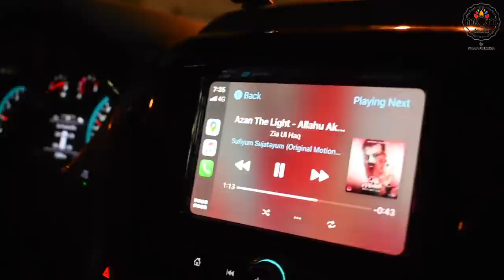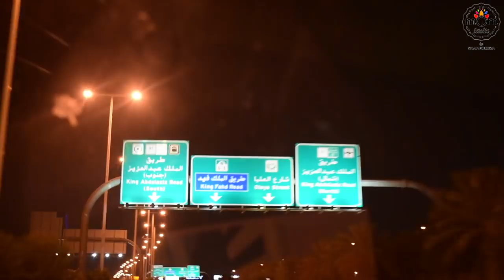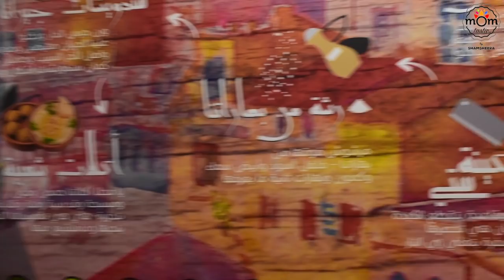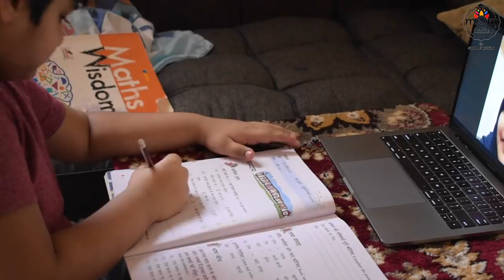Eating out & preparing a delicious dish Kofta Tahini | A Weekday became a treat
Do an international transfer using this app and you enter a draw to win a Smart Device. The draw is conducted every week and 2 devices are given out. So why loose the chance. HURRY UP !!!

Recently we had eaten out at Tagmees restaurant and the food there taste really amazing. I was having a dish for the first time and it was Tahini Kofta. So wanted to cook the same at home.
The dish that was served at the restaurant was dry. But when I searched online for the recipe, everything showed a bit liquid. Watched at least 10 recipes online and finally came up with one that always has a touch mine.

Hope you would try it out.

Riyadhizens !!! The location to the restaurant is below :

Taghmees restaurant
حي، Abdullah Ibn Riwaha, As Sulimaniyah, Riyadh 12243

Purchase links :

Rose Gold Measuring cups :

Rose Gold Measuring spoons :

Parsley live plant :

FALAFEL :

Chick peas - 1 cup
Parsley - a big bunch
Onion - a small
Salt
Pepper
Olive oil

DIP:
Curd - 4 big spoons
Parsley - a few
Coriander leaves - a few
Red chilly flakes - 1 tsp
Mayonnaise - 2 - 2.5 tbsp
Tahini / Sesame seeds paste - 3 tbsp
salt
pepper

Cooking time : 220 degree celsius for 10-15 minutes / when one side changes its color, turn to the other side and cook

KOFTA TAHINI :

Minced meat - 1/2 kg
onion - 1 cup chopped / 1 large chopped
Parsley - 1 cup chopped
salt
black pepper powder - 1/2 tsp
cinnamon powder - 1tbsp

olive oil -4 - 5tbsp
Black pepper powder - 1/2tsp
paprika - 1/2 - 1 tsp

Tahina - 1/2 cup
{TAHINA SAUCE -
Sesame seeds - 1 cup
Vegetable oil or any flavourless oil - 30 ml + 2 tbsp for extra creaminess
Salt - a pinch or less than 1/4 tsp}
Curd -1/2cup
Lemon juice - of 1 whole lemon
Warm water - 1cup
salt

BREAD & ICE CREAM STUFFED
Bread slices - 10 - 12
Sugar - 1cup
Ghee
Vanilla ice cream